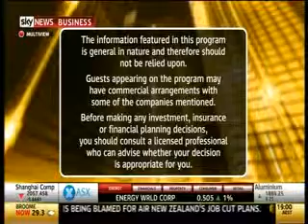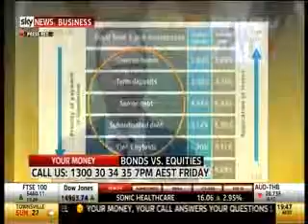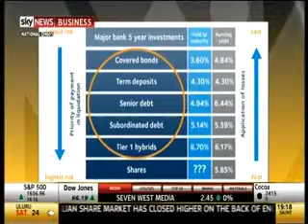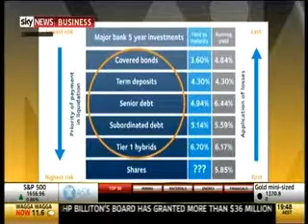FIIG Securities' Mark Todd on Your Money Your Call 23 August, 2013